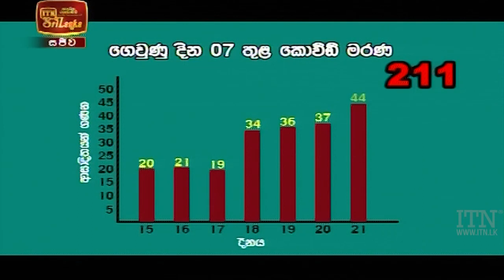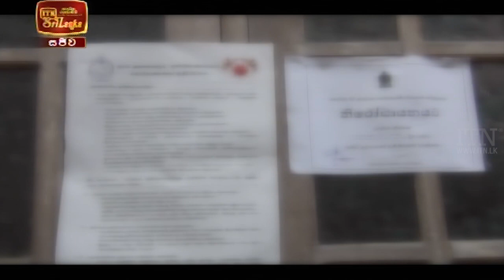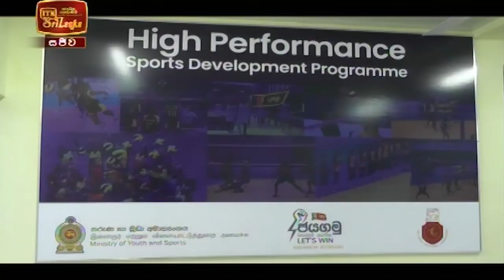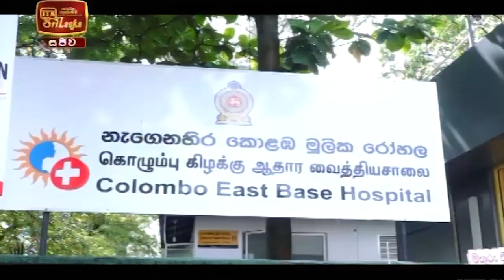ITN News 2021-05-22 | 10.00 PM